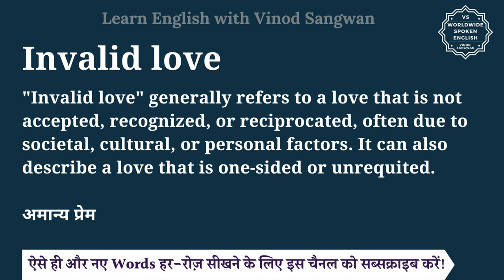Invalid love meaning in Hindi | Invalid love ka matlab kya hota hai | English to hindi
इस वीडियो में आप Invalid love का हिंदी में मतलब समझेंगे और साथ में Invalid love का pronunciation भी सीखेंगें यानि की आप Invalid love के अर्थ के साथ साथ ये भी सीखेंगें की Invalid love को कैसे बोले या Invalid love को बोलने का सही तरीका क्या है |

तो बस एक मिनट में सीखिए Invalid love को|
Let’s learn Hindi Meaning of Invalid love in detail.

Invalid love का हिंदी में अर्थ होता है
""Invalid love"" generally refers to a love that is not accepted, recognized, or reciprocated, often due to societal, cultural, or personal factors. It can also describe a love that is one-sided or unrequited.

अमान्य प्रेम

Invalid love को इन उदाहरणों से और अच्छे से समझ सकते हैं